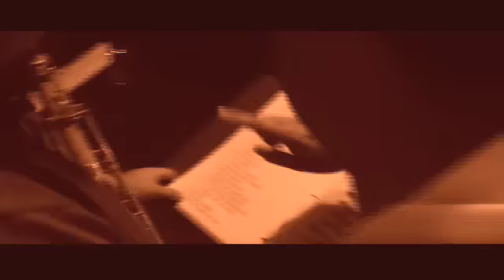German Casas LIVE in Sydney 2007 'mundial 62'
German Casas LIVE in Sydney 2007...'Mundial de 62'. Shot & cut by Luis Lobos-Cruz.